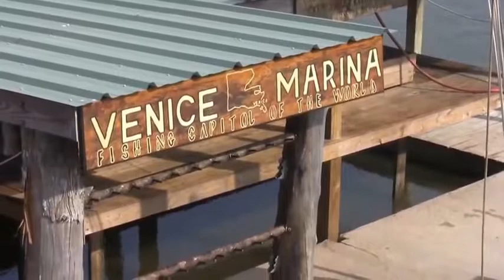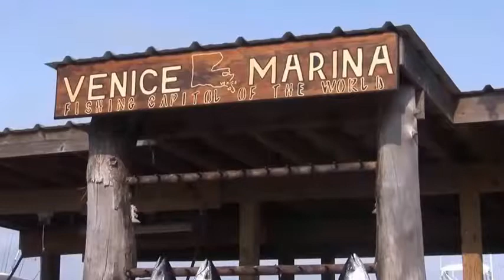Giant Yellowfin Tuna Fishing And Fish Cutting Show In Japan